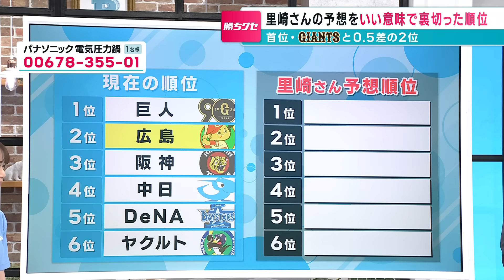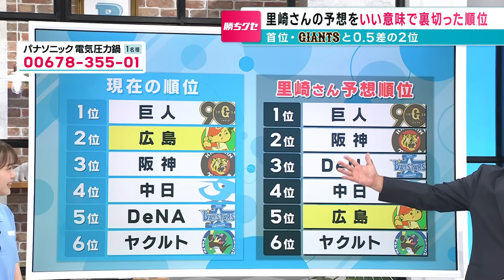【里崎解説】ここまでのカープの戦いぶりをどう評価する？｜シーズン前の予想は5位でしたが…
里崎さん、いつも広島まで来てくれてありがとうございます！！

2024年6月7日